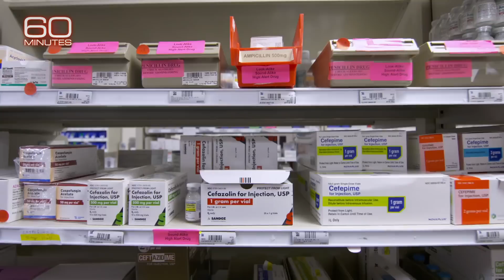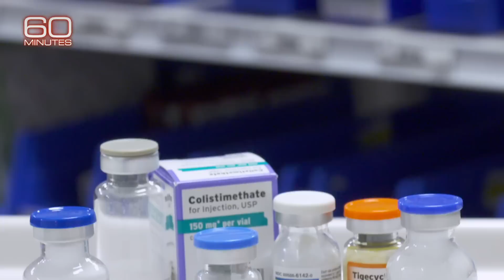What does antibiotic resistance look like? Watch this experiment.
Americans are among the highest consumers of antibiotics in the world. To see why that's a problem, watch this experiment in which bacteria are dropped into a solution containing a potent, broad-spectrum antibiotic ... and survive.